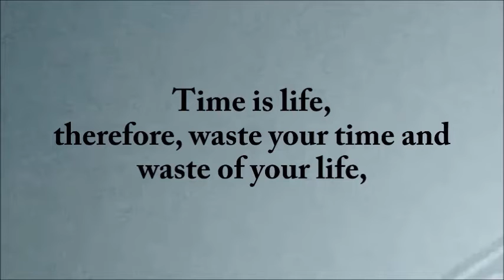Time is life